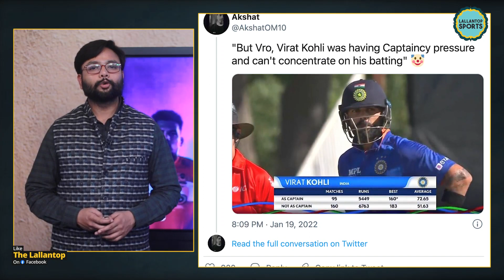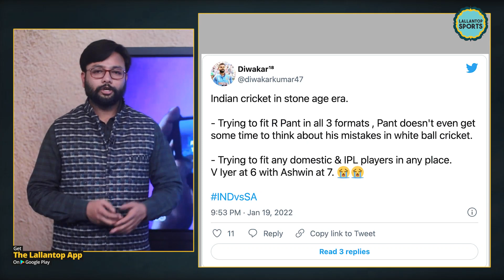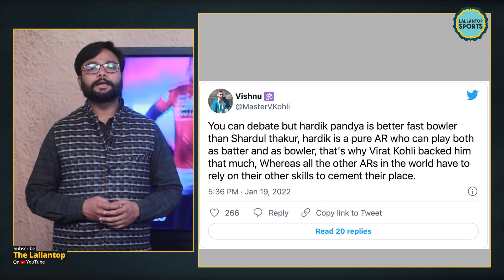पहले वनडे में किस कारण हारी टीम इंडिया? Virat Kohli | KL Rahul| Hardik Pandya | IND vs SA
India have been beaten by 31 runs in the first ODI. The KL Rahul-led side were set a target of 297 in 50 overs. In response, Shikhar Dhawan and KL Rahul took India past 50 inside 9 overs before Markram dismissed the latter on 9. In the 14th over, Dhawan raced to a 51-ball half-century. Keshav Maharaj dismissed Dhawanon 79 and soon after Kohli brought up his 63rd ODI fifty. he was dismissed on 51 by Tabraiz Shamsi. Pant and Shreyas Iyer steadied the ship with a 29-run stand but SA dented their hopes with three quick wickets to leave India 6 down. India fell way short of the target and finished at 265/8 in 50 overs.